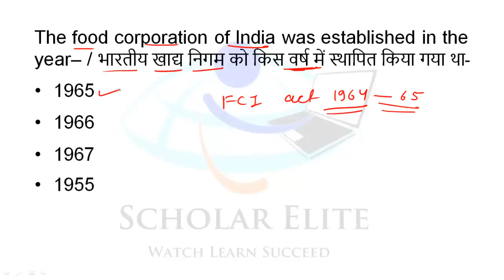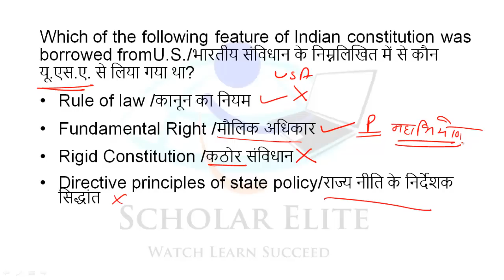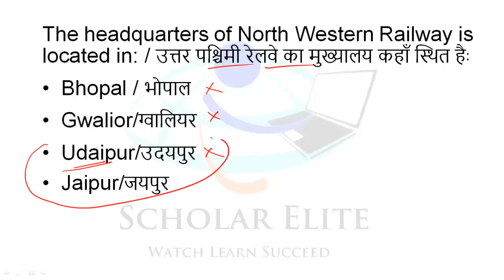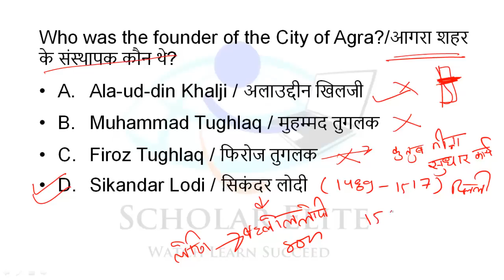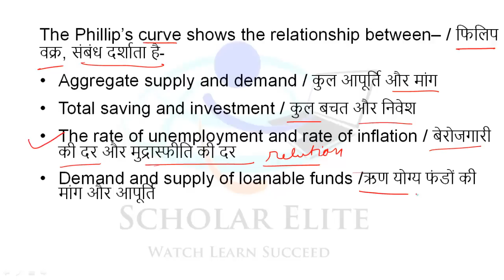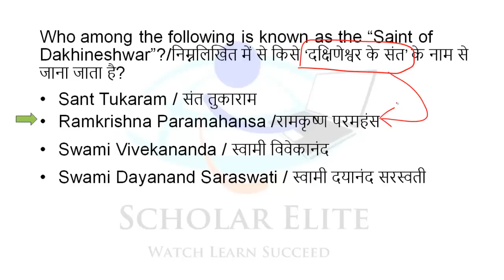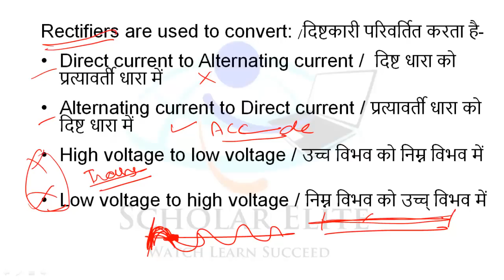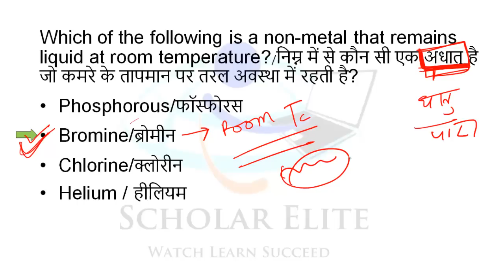SSC CGL GK Science in Hindi English quiz 1/10